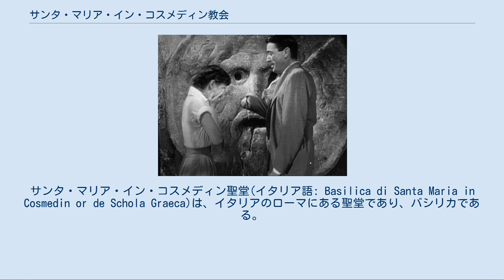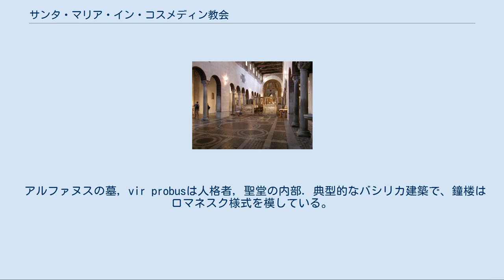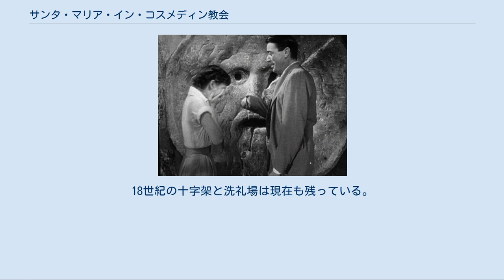サンタ・マリア・イン・コスメディン教会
サンタ・マリア・イン・コスメディン聖堂(イタリア語: Basilica di Santa Maria in Cosmedin or de Schola Graeca)は、イタリアのローマにある聖堂であり、バシリカである。
リパのリオネに位置する。
 最初、古代ローマの廃墟を利用し、東方の聖像破壊運動(イコノクラスム)の迫害から逃れてきたギリシャ人にあたえられた。
コスメディンは、化粧を指すコスメと同じく、ギリシャ語で「装飾」を意味する。
 サンタ・マリア・イン・コスメディン聖堂の内装 この教会は6世紀頃食料市場であった場所に建てられ、8世紀に教皇ハドリアヌス1世によって増築された。
ビザンティン建築が多く残る一帯だったため、7世紀この聖堂は「de Schola Graeca」と呼ばれ、現在でも近くに「della Greca」と呼ばれる道路がある。
782年頃、教皇ハドリアヌス1世によって増築された時、この聖堂は聖像破壊運動（イコノクラスティ）の迫害から逃れたギリシャ人修道士たちに授けられた。
身廊と2つの廊下とポルチコが建てられた。
聖具室と祈祷（きとう）堂は9世紀、ニコラウス1世によって増築された。
彼は教皇の住居も建てていたが、1085年ロベルト・イル・グイスカルド率いるノルマン人の軍隊によって破壊された。
ゲラシウス2世、ケレスティヌス3世、ベネディクトゥス8世が教皇に選出された場所でもある。
1118年から1124年にかけて、カリストゥス2世のもと、改修作業が行われた。
その後ベネディンクティンによって占領されてから10年が経ち、1718年、ジュゼッペ・サルディによって聖堂の正面ファサードはバロック様式に改装された。
しかし、このバロック様式の増築は、1894年-1899年の改修作業によってクレメンス11世の盾形の紋章と共に壊されてしまう。
イギリス史上最後のカトリックのカンタベリー大司教であるレジナルド・ポールが、かつてこの聖堂で枢機卿の助祭(司祭の補佐)を歴任していた。
 アルファヌスの墓, vir probusは人格者, 聖堂の内部. 典型的なバシリカ建築で、鐘楼はロマネスク様式を模している。
床はコズマーティ様式の大理石モザイクで飾られ、中央の合唱席と説教台、ビザンチン様式の特徴を残す内陣との仕切りの障壁(イコノスタシス)、その奥の主祭壇とその天蓋や背後の窓、ゴシックの大理石の装飾やゴズマーティ装飾の抑制された華やかさが好ましい印象を与えてくれる。
被災した聖堂の屋根部分は焼失してしまってることが多いが、サン・マリア・イン・コスメディン聖堂は当時のまま残っていることから貴重とされている。
屋根は木造の小屋組のトラス構造。
入り口右手にあるお土産売り場の壁には3世紀まで遡る美しいモザイク壁画がある。
チルコ・マッシモやカラカラ浴場跡など、ローマ時代の遺跡が多く残る一帯に建つ。
 真実の口 「真実の口」が聖堂にあることで有名。
この骨董の正体は柱廊玄関にあった下水道のマンホールという説が有力とされている。
保存状態は現存する中世初期の中では非常によく、コスマテスク風(Cosmatesque)の舗装が見事である。
鐘楼最上部の部屋はローマ最大の高さをもつ。
現在の内装は2本の廊下と身廊をもち、これらは4本のピラスターと18本の柱で仕切られている。
建設当時の建物の断片は地下室で実際に見る事ができる。
8世紀から12世紀にかけての絵画が3種類に分かれて身廊の上部分と凱旋門の中に展示されている。
schola cantorum(ラテン語で聖歌学校の意味)は13世紀に設立された。
祭壇は1123年に赤色の花崗岩から作られたもの。
復活祭に用いる枝付き燭台は13世紀のもの。
聖具室には、サン・ピエトロ大聖堂から持ち込まれた珍しい8世紀のモザイク壁画の断片が納められている。
18世紀の十字架と洗礼場は現在も残っている。
正面に向かって左の祭壇の中には、花かんむりを頭に乗せたウァレンティヌスの頭蓋骨が納められている。